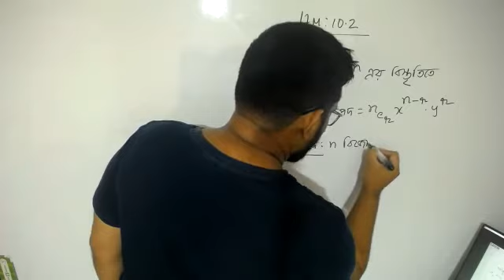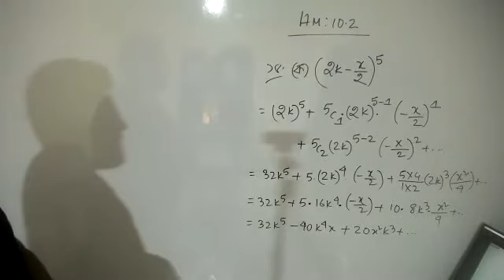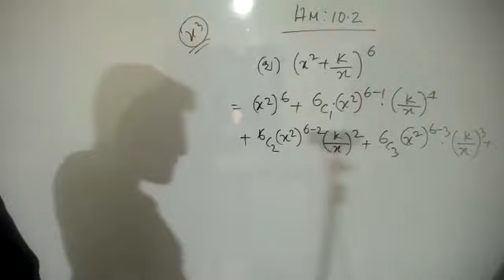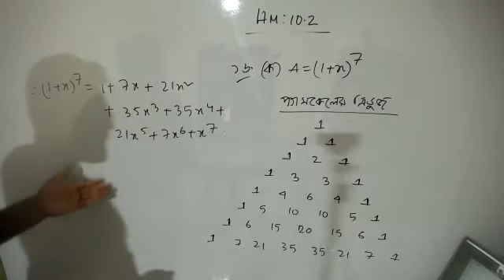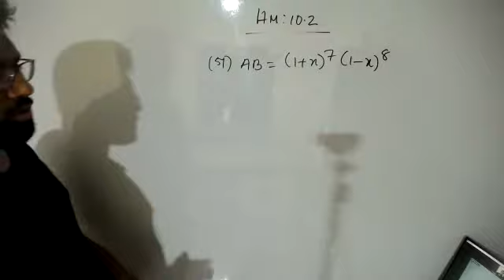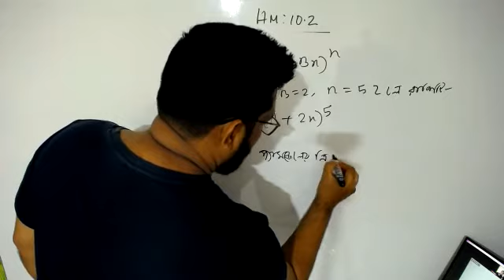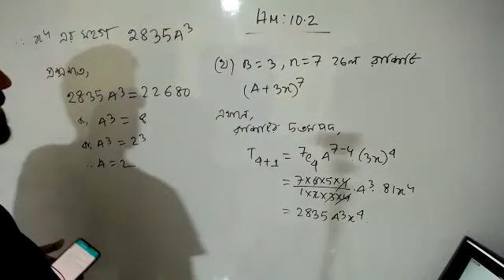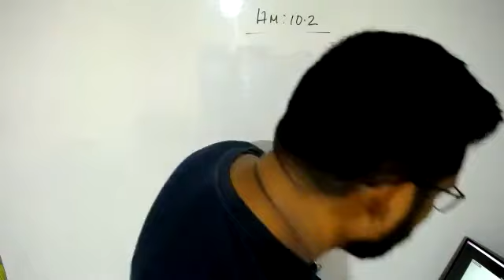5th SEP-SUN-9 BV-HM 10.2